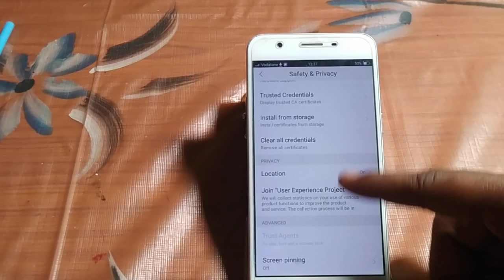how to turn off make passcode visible Vivo y66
network access point |how to |tutorial |password |settings |technology |lock screen |fingerprint protection |vivo y66 |activate |how |y66 |tips |set up |unlock |android